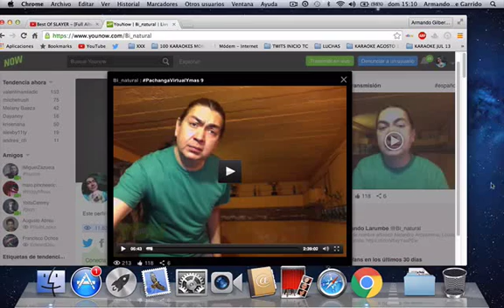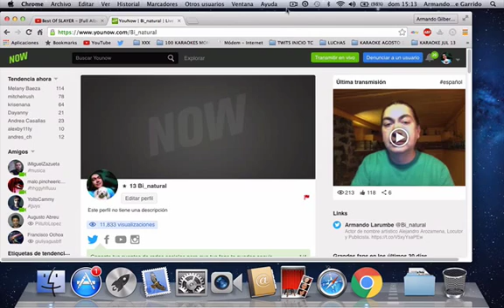ARMANDO LARUMBE - LA DIFERENCIA PVYM9